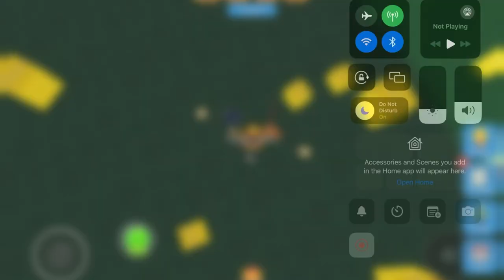GETTING GOLDEN TOILET AND MAJESTIC LEAF WINGS! - Unboxing Simulator - 100% Index Challenge Part 17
Unboxing simulator: Roblox › gamesUnboxing Simulator

In this video, I get the mythical majestic leaf wings and the golden toilet!